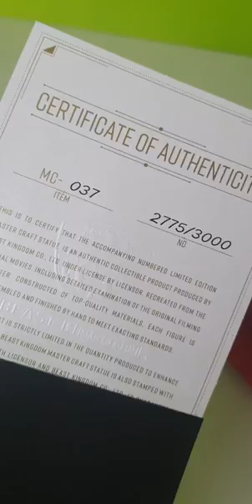Figura Alicia en el País de las Maravillas Beast Kingdom Master Craft